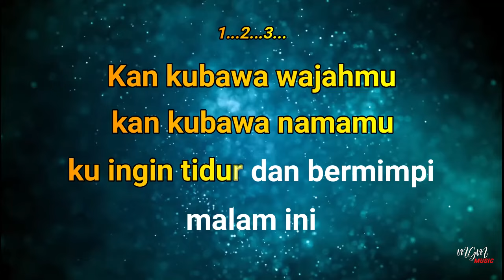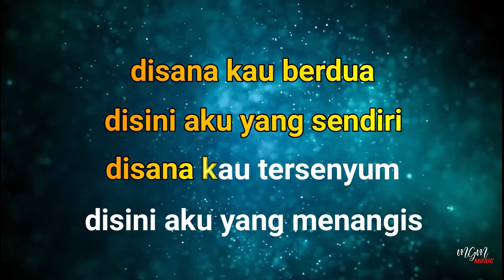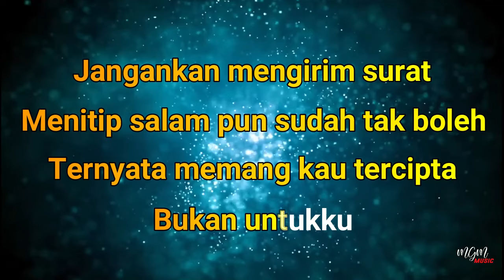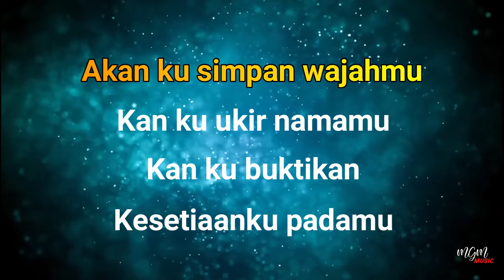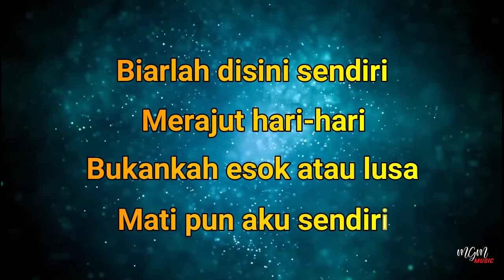Karaoke KAU TERCIPTA BUKAN UNTUKKU Ratih Purwasih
Kan kubawa wajahmu, 'kan kubawa namamu
Ku ingin tidur dan bermimpi malam ini
Di sini, di kamar ini, sendiri melintas sepi
Kusut, masam rambut, dan gaun malam, ku tak peduli

Di sana, kau berdua
Di sini, aku yang sendiri
Di sana, kau tersenyum
Di sini, aku yang menangis

REFF:
Jangankan untuk bertemu
Memandang pun saja sudah tak boleh
Apalagi menyanyi bersama bagai hari lalu

Jangankan mengirim surat
Menitip salam pun sudah tak boleh
Ternyata memang kau tercipta bukan untukku, ho-wo-oh

Kan kusimpan wajahmu, 'kan kuukir namamu
Kan kubuktikan kesetiaanku padamu
Biarlah di sini sendiri
Merajut hari-hari
Bukankah esok atau lusa?